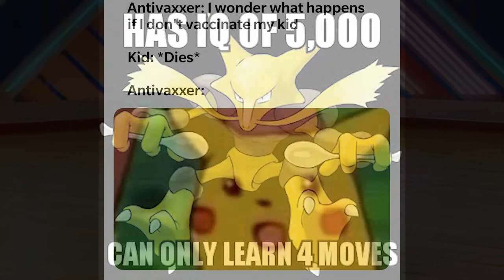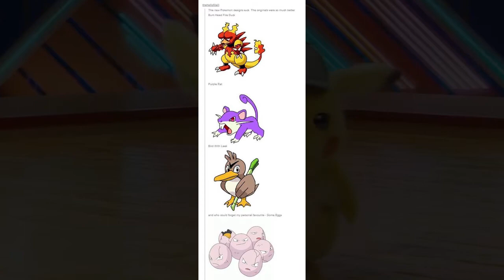Pokemon Memes ONLY POKEMON FANS Would Understand ! 😂😂😂 #15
HERE ARE some of the FUNNIEST  POKEMON MEMES that only REAL pokemon fans will understand ! Memes about pokemon go, detective pikachu and the upcoming sword and shield games for nintendo switch ! ONLY TRUE FANS WILL LAUGH AT THISE!

Pokemon Memes ONLY POKEMON FANS Would Understand ! 😂😂😂 #1

Hi this is my new channel Lucario Gaming and im doing all sorts of things for this channel like challenges battles brawls lets plays draft leauges and walktroughs hope u injoy and see u next video TCL BABY!??? PokemonMemes PokeMemes lucario_gamer#7598